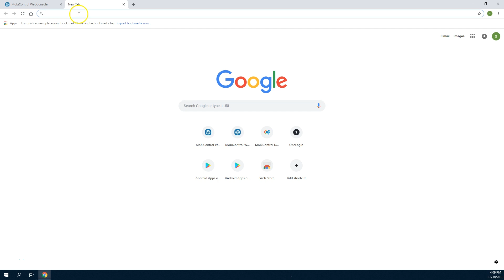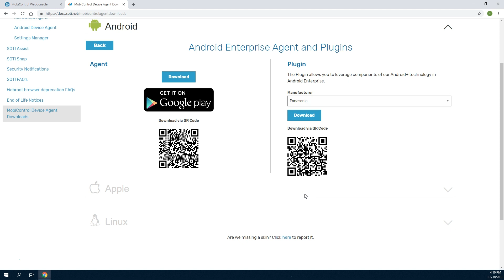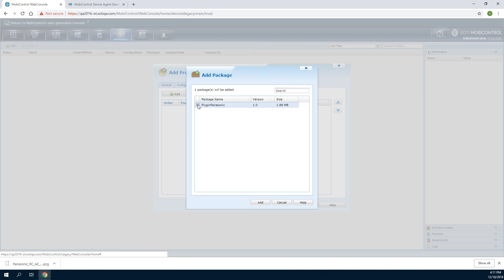Deploying a plugin for extended management of Android Enterprise devices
This video demonstrates how IT departments can add a plugin to SOTI MobiControl to enable extended management on Android Enterprise managed devices.